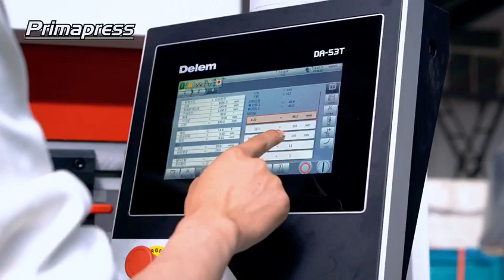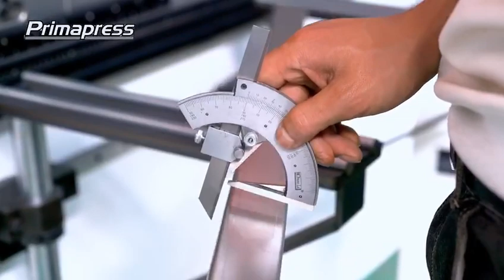New Design Delem DA53T CNC Press brake bending machine 110ton 3200mm